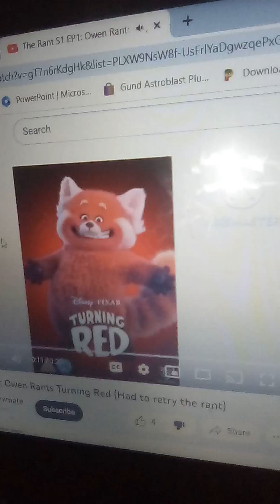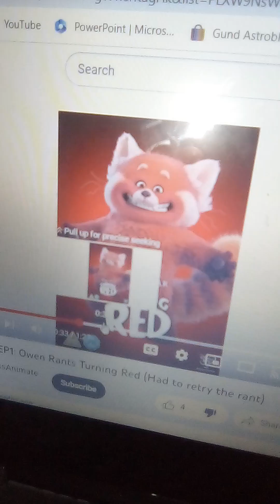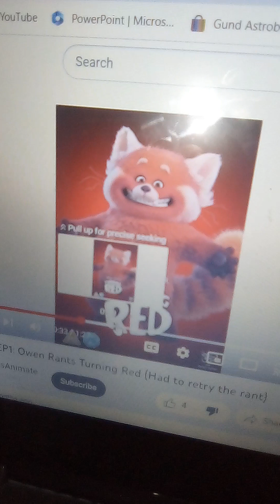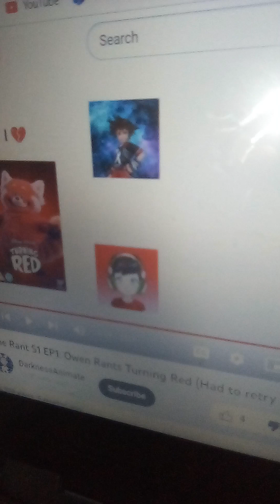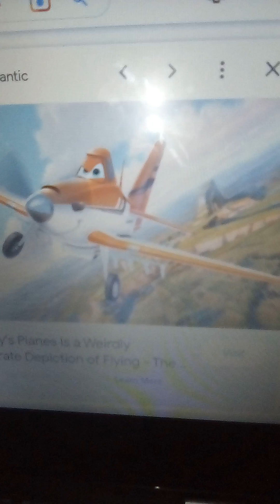Carlos commentary on @OmniShadowLegend2K9 rant on turning red